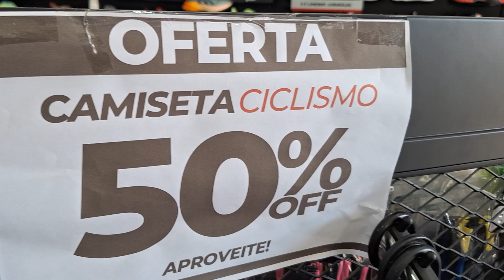Sport Stancia está irresistível nessa semana: Venham conferir!!!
A Sport Stancia está repleta de produtos esportivos, lançamentos, ofertas incríveis e uma série de opções para você e sua família aproveitarem ao máximo!